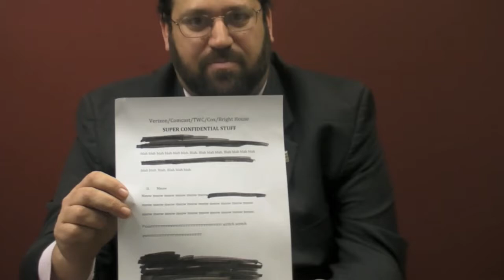What Are Comcast and Verizon Hiding?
PK Legal Director Harold Field discusses the existence of secret agreements between Comcast and Verizon relating to wireless spectrum sales. Why do these agreements need to be kept secret?